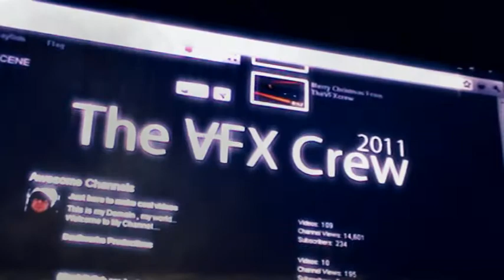The Message!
VFXCREW !

A little random connection thing i wanted to do with VFX CREW where i put a little random story and link it to the vfxcrew to finish .